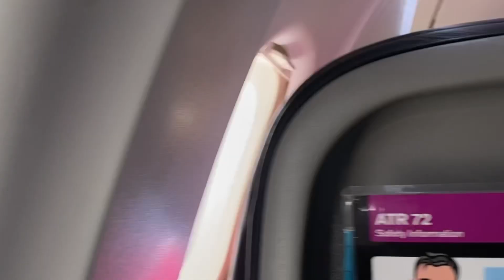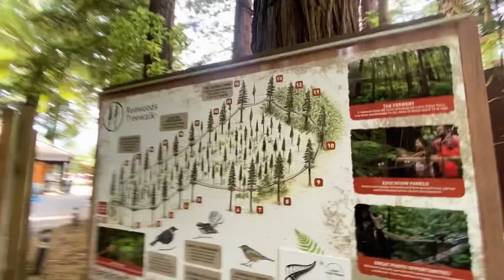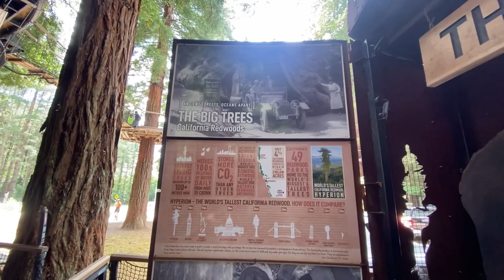Exploring New Zealand with Jimmy Oakes , hidden JDM cars , fire ￼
Exploring New Zealand with Jimmy Oakes, catching things on fire and finding hidden JDM cars!! Day 8